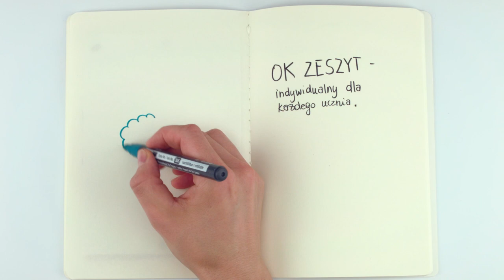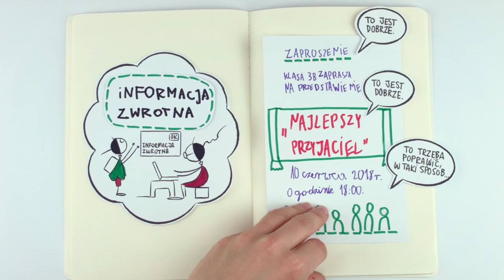OK zeszyt - Czy chcesz zobaczyć mój OK zeszyt?